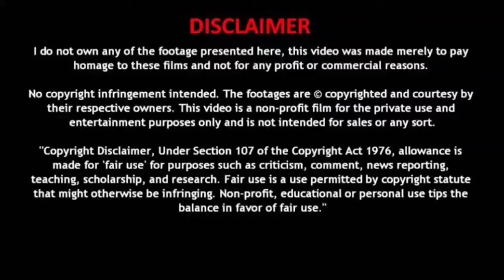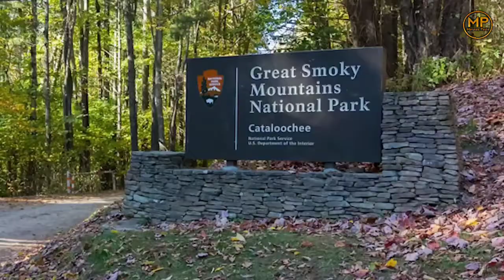கேமராமேன்களை பயத்தில் கதரவைத்த விலங்குகள்|| Wild Animals Surprised Photographers Tamil#Minutespedia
Tamil Galatta News and Minutes mystery of Top 5 Lucky People in the World Interesting facts amazing facts in the World tamil info bytes google. unknown facts and amazing facts education knowledge. This video took more than one day to create content and do voice and edit., so do support us.
Note: I don't own some of images/pictures shown in this video. Please note that all the media and content use in this video to entertain people with valuable information. Thank you so much for your kind Understanding.
About Minutes Pedia  : This channel is for the people who know Tamil language. This channel is about interesting facts, unexplained & unsolved mysteries, mystery of the world, top 10 videos, top 5 videos, new inventions, new gadgets, amazing facts, mystery videos videos in our own language (Tamil)